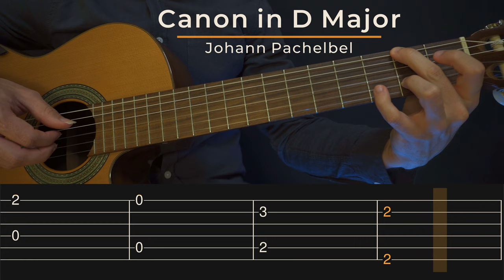Canon in D Major - Pachelbel (Simple Guitar Tab)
This video will help you learn how to play an easy fingerstyle guitar cover for Canon in D Major by Pachelbel.

🎸 My Links

--Chapters--

00:00 - Part 1
00:20 - Part 2
00:39 - Part 2
01:03 - End